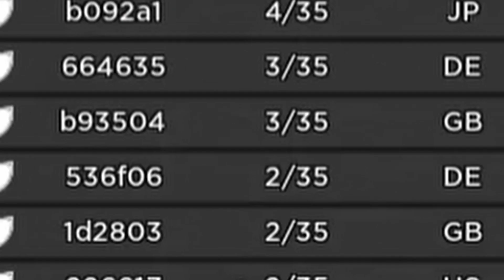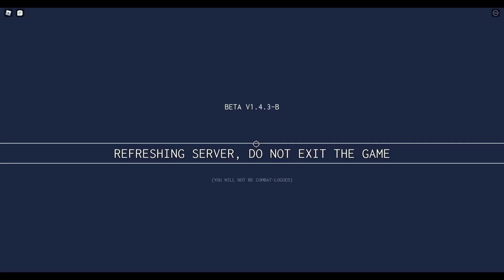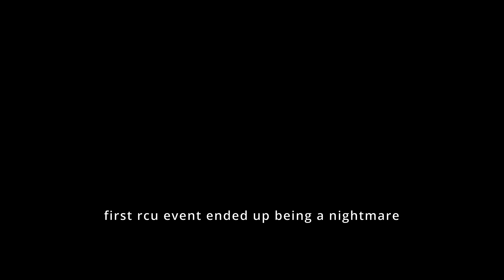literally every rcu event (Criminality)